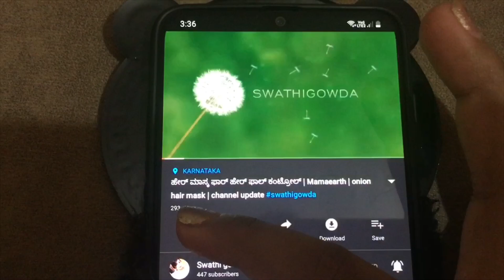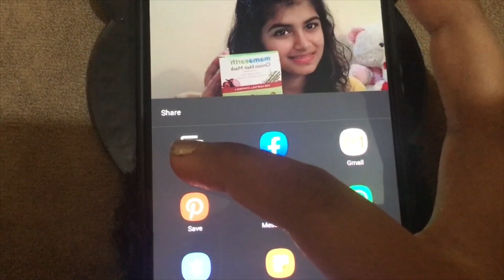ಯಾಕೆ ? ನಾನು ವಿಡಿಯೋ ಅಖಿಲ ಈಸ್ಟ್ ಧಿನ | finally back on YouTube | tynimo shopping haul | kannada vlogs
it's free 😊

Keep supporting 🙏

 makeup product review in kannada | kannada daily vlogs channel | daily vlogs in kannada | product review in kannada